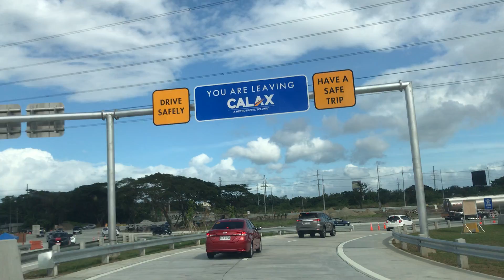New Year’s Eve Road Trip & Mall Hopping via CALAX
Valencia & Balagbag Family Road Trip and Mall Hopping, Nuvali & SM Sta. Rosa